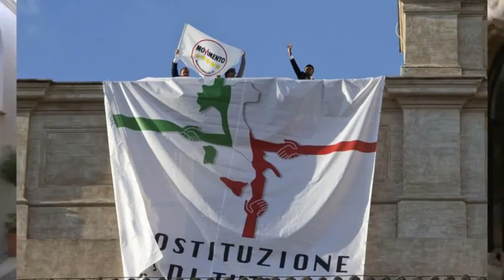Articolo 138 Spiegato alle casalinghe